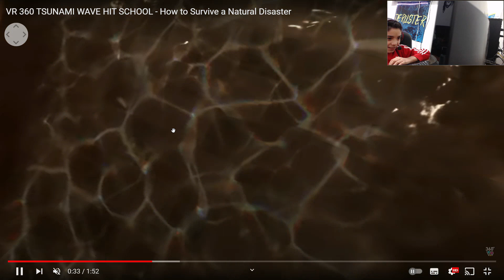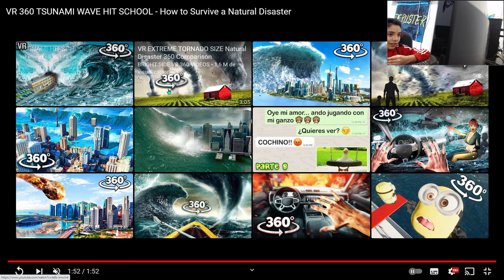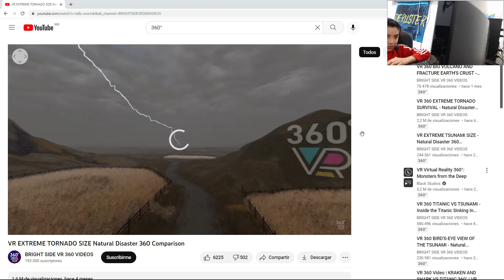REACCIONANDO A VIDEOS DE REALIDAD VIRTUAL Deruster